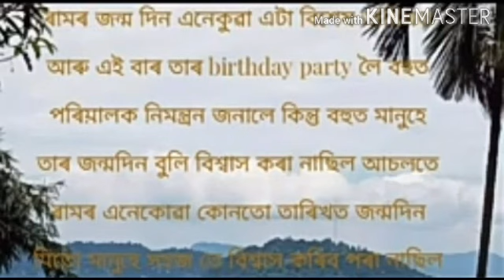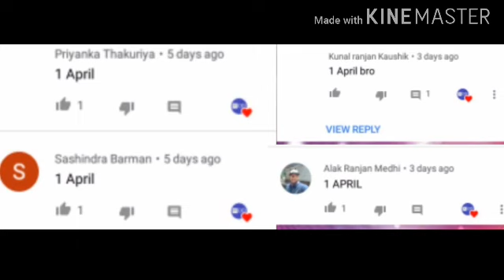AKHOMIYA SATHAR PART 4/অসমীয়া সাথৰ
keitaman Assamese sathor part 4 aitu amar AMONIR MAJOT KISU AMOD series tor 4 th video. akha korilu apunaluke video tu sai val pabo

sathor keita ami kisuman kitap aru nije bhabi ulaisu jodi sathor burot kiba bhul hoise amak comment kori jonai dibo

jodi video tu bhal pale tente

this video is only for educational and entertainment purpose